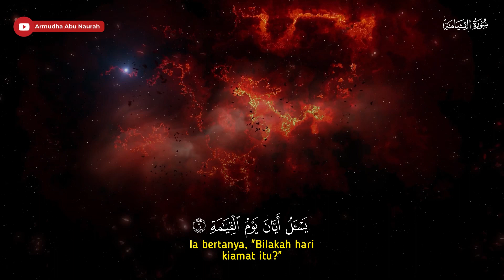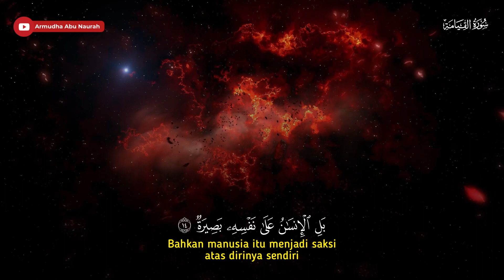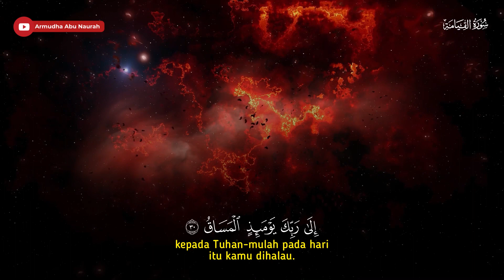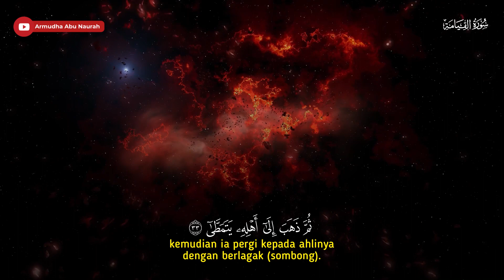(Juz 29) Murottal Merdu Surah Al-Qiyamah | Sherif Mostafa | Subtitle Indonesia